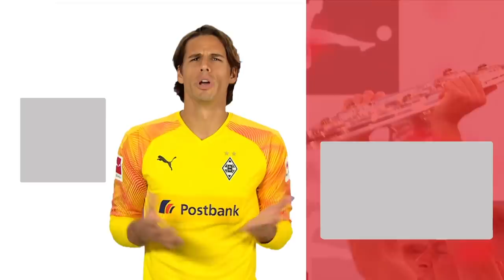Best of Jadon Sancho - Best Goals, Skills, Moments and More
There's no stopping Dortmund's superstar Jadon Sancho.

Since his move to the Bundesliga, Jadon Sancho has been frightening opposition defenders on a regular basis. The Englishman, who's only just turned 20, is regarded as one of the hottest talents in Europe, and with good reason. Sancho can do almost everything going forward – he's deadly in front of goal and among the best providers in the Bundesliga. The winger constantly showcases his speed and dribbling ability, and continues to set new benchmarks. At 19, he became the youngest ever player to hit 25 goals in the Bundesliga. What impresses you most about Jadon Sancho?